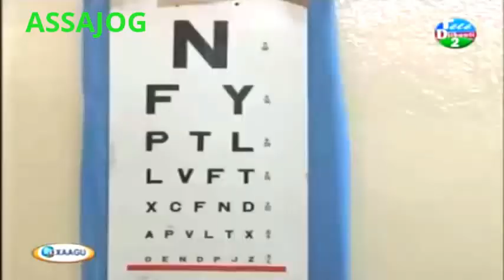Djibouti: Warkii Maanta 13/03/2015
Brought to you Assajog Studio